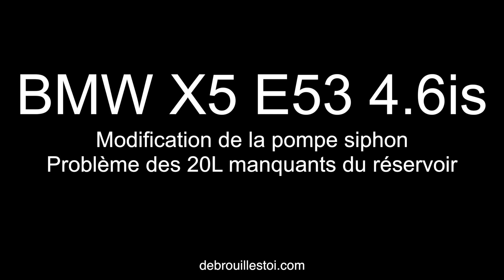BMW X5 E53 4.6is - Modification de la pompe siphon du réservoir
Voici l'application d'une modification de la pompe siphon dans le réservoir du X5 E53. Cette modification à été mise au point par un membre d'un forum américain pour palier au problème de l'âge de ces pièces en plastique.

Cette modification permet de consommer 100% de la capacité du réservoir et ne pas tomber en panne avec 20L restant.

Scanner OBD
Cable INPA & Codage